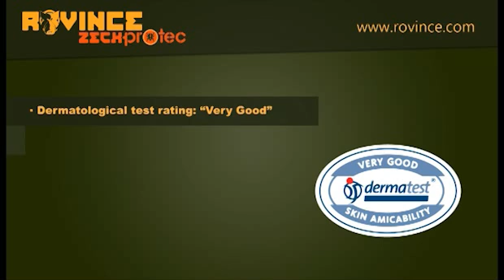zeckprotec van Rovince Antiteek - By Wolfswinkel Groentechniek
ROVINCE kleding met een permanente anti-teken & muggen toepassing!
ZECK-Protec is een uitgekiend product dat preventief werkt tegen veel voorkomende ziekten, veroorzaakt door teken & muggen in het buitenleven.
De toepassing is als enige in Europa volledig dermatologisch gecertificeerd en voorgeschreven door verschillende professionele beroepsinstellingen. ROVINCE kleding met ZECK-Protec wordt gedurende de productie uitgevoerd met een anti-teken & muggen toepassing.

Het voordeel; Voor de gehele levensduur van de ROVINCE kleding met ZECK-Protec is er geen nabehandeling nodig.